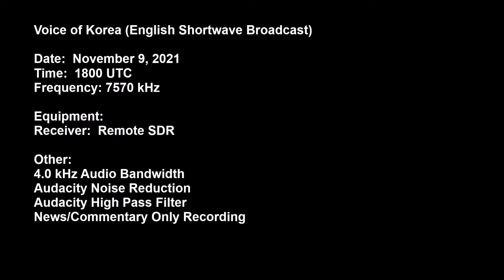Voice of Korea - November 9, 2021 (English Shortwave Broadcast)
Voice of Korea (English Shortwave Broadcast)

Date:  November 9, 2021
Time:  1800 UTC
Frequency: 7570 kHz

Equipment:
Receiver:  Remote SDR

Other:
4.0 kHz Audio Bandwidth
Audacity Noise Reduction
Audacity High Pass Filter
News/Commentary Only Recording